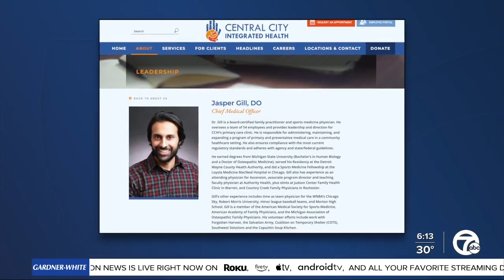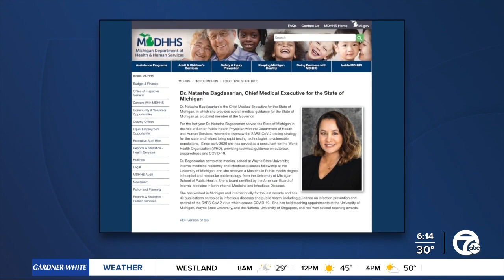State expecting a rise in RSV cases among kids; here's what to look out for & how to stay safe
The COVID-19 vaccine began rolling out to kids between the ages of 5 and 11 across the state this week.